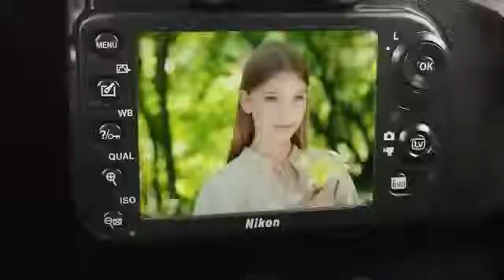Nikon D610 FX Rosario Chaco Mendoza La Plata Cordoba Argentina